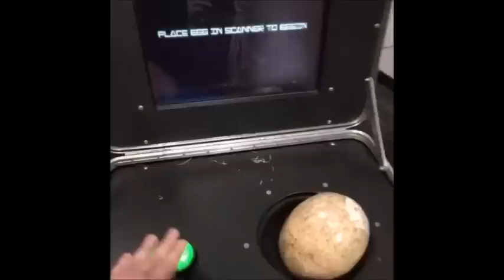Kingdaddy-All Vines 2015 of Kingdaddy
Best Vines, Alot Vines, The Best Vines, Kingdaddy Vines, All Vines 2015 of Kingdaddy